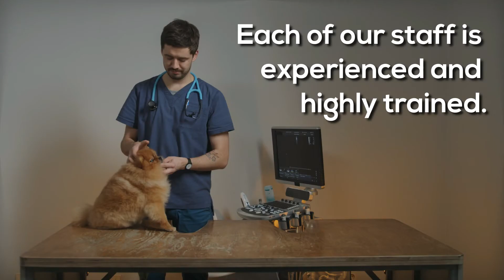Emergency Vet Greensboro NC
If your pet is in any problem and needs an instant checkup, the first thing that you need to do is not to panic and contact the best veterinary when it comes to Emergency Vet Greensboro, NC. It would help if you considered that you choose the best vet who provides 24/7 services.

Below are some essential things that you should do while calling the vet in an emergency:
- Ensure that the vet you choose provides 24/7 availability as your pet's condition needs to be dealt with immediately.
- Ask some questions to the vet about how to calm your pet until reaching the clinic. However, do not do this if you are driving.
- If possible, reach the clinic with your pet as you will get more care for your pet with the availability of the latest tools and equipment.
- Try to calm your pet until reaching the vet.
- Do not forget to bring your pet's medical records to keep them updated.

If a dire situation needs to be dealt with immediately, Emergency Vet Greensboro NC is here to help you any time of the day to provide your pet the best care resulting in safe, healthy, and happiness.